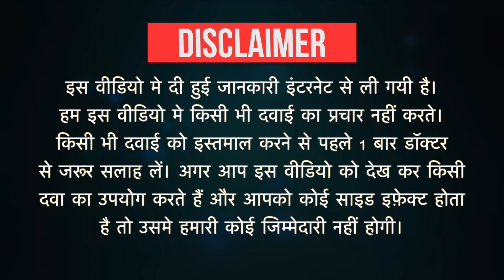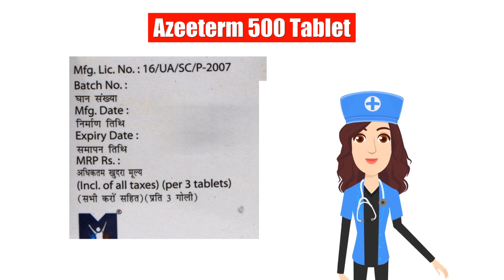Azeeterm 500 Tablet Uses in Hindi | Side Effects | Dose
Azeeterm 500 Tablet Uses in Hindi | Side Effects | Dosage